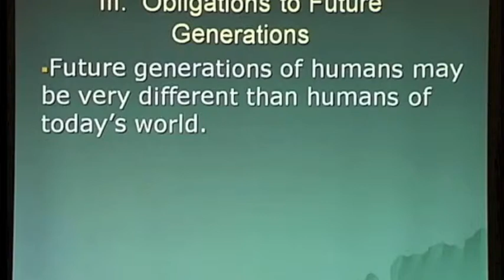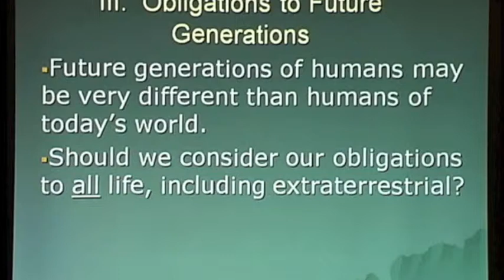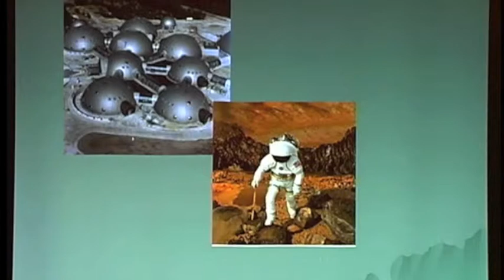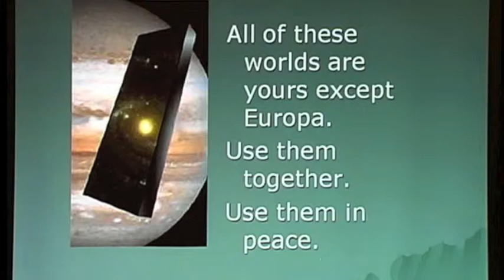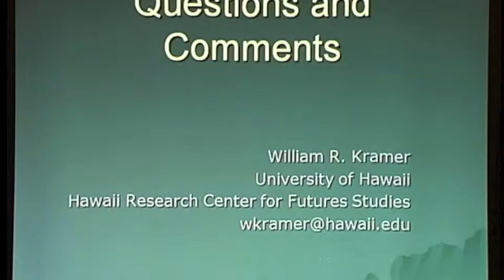2 of 2 William Kramer - Extraterrestrial Encounters & Future Generations - Mars Society 2010